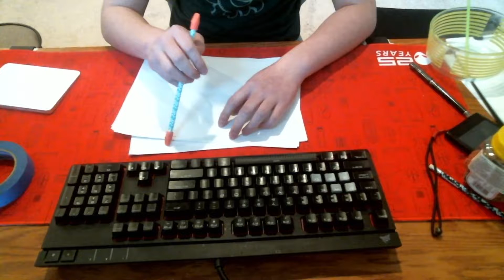really bad combos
clearly i haven't practiced

its fine

im not